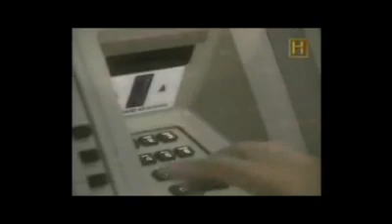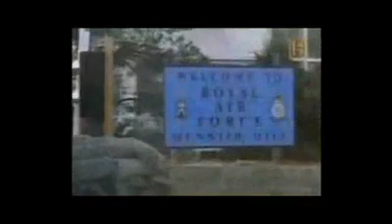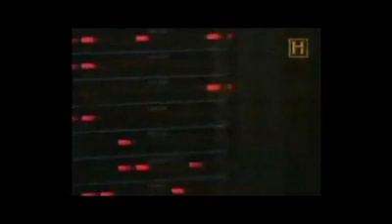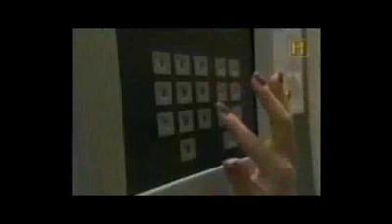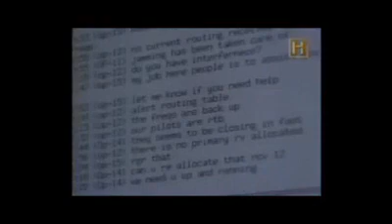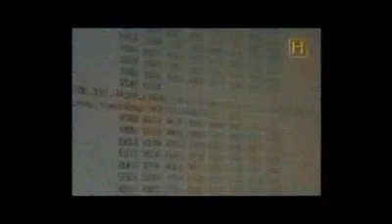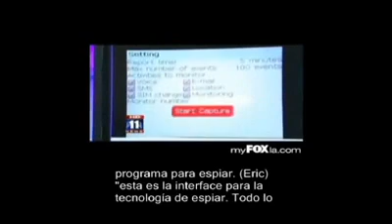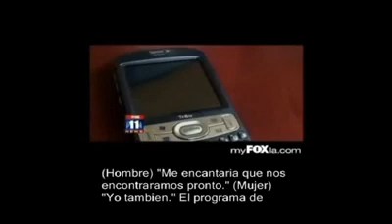Conspiración Échelon y el control gubernamental EL AJO 5X51 PT3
(28/05/2012) Para nuestro Plato Fuerte El Sr Gaviño y Ajonimus nos hablan sobre el control de nuestras comuni cación y también por medio de nuestros usos en internet y tarjetas bancarias, el gobierno sabe que hacemos y con software más evolucionado a nosotros, están decifrando y siguiendo terroristas a usted que lo pueden considerar el enemigo público número uno. Echelon el organismo de la NSA que a través de Diccionario interpreta nuestras conversaciones vocales o gráficas